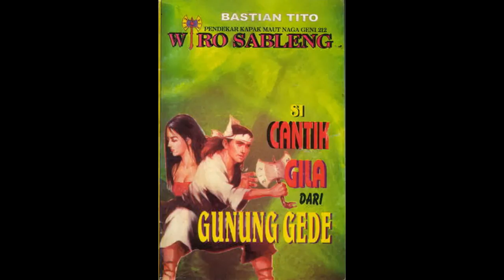Seri Cerita Silat Wiro Sableng 158 Si Cantik Gila Dari Gunung Gede